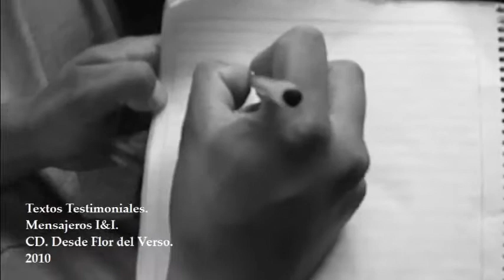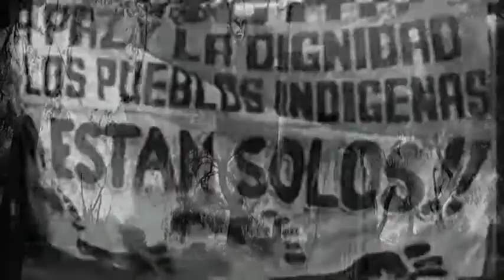Textos testimoniales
Mensajeros I&I  CD. Desde flor del verso